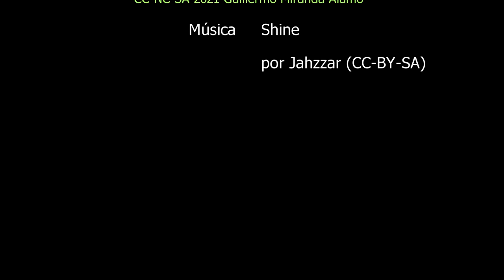La barra del Negre 15-22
Un buen día: congrio y mero, además de langostas, morenas y un nudi.